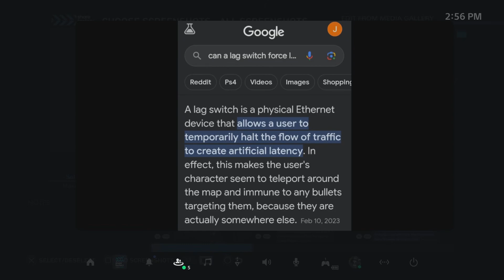DAWGHZ (70 D's)